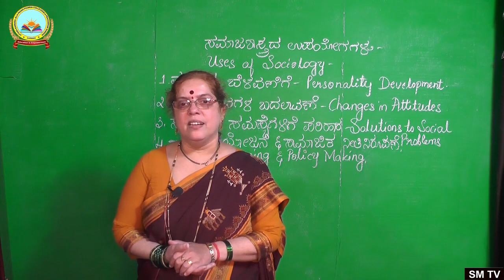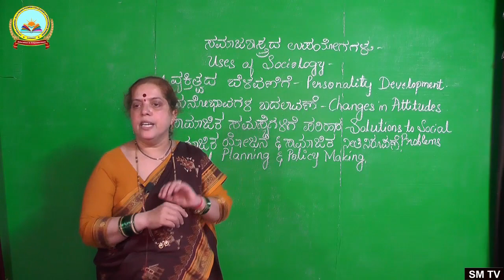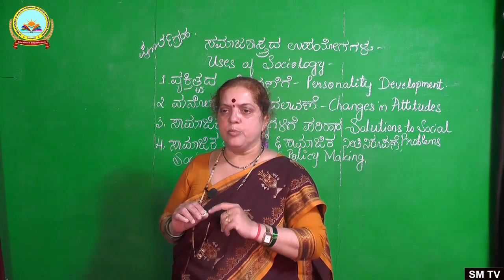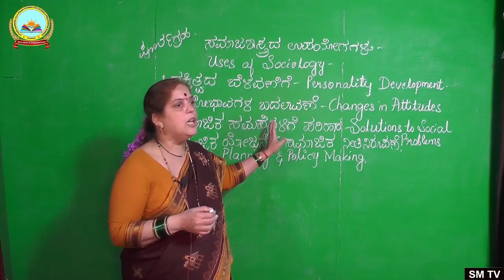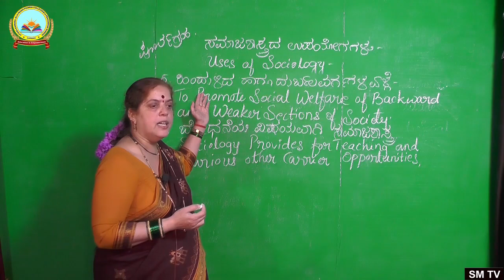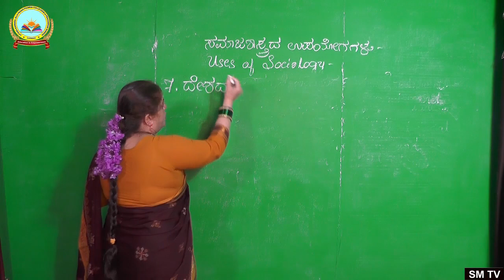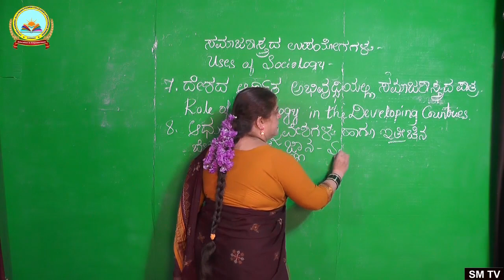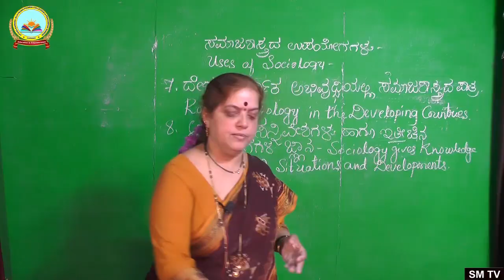1PUC-SOCIOLOGY - Lesson-1 Nature of Sociology -Part - 9- Uses of Sociology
1PUC-SOCIOLOGY
Lesson-1 Nature of Sociology
Part - 9- Uses of Sociology
 ಸಮಾಜಶಾಸ್ತ್ರ
ಅಧ್ಯಾಯ ೧- ಭಾಗ -೯
ಸಮಾಜಶಾಸ್ತ್ರದ ಉಪಯೋಗಗಳು.

By- Lalitalaxmi N Bhat
Lecturer in Sociology
Govt.PUCollege,
Kolsirsi
Siddapur(U.K